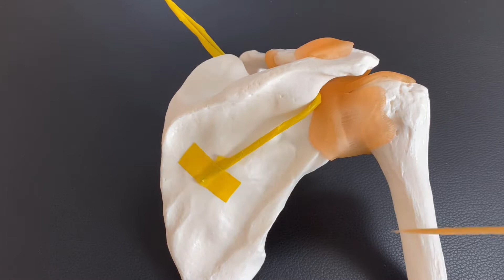How to do neural manipulation for suprascapular nerve